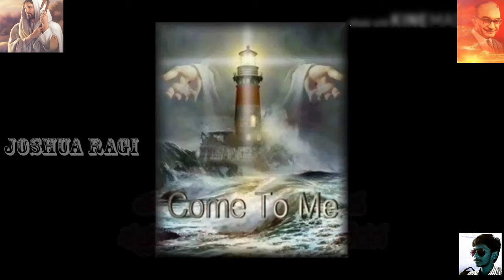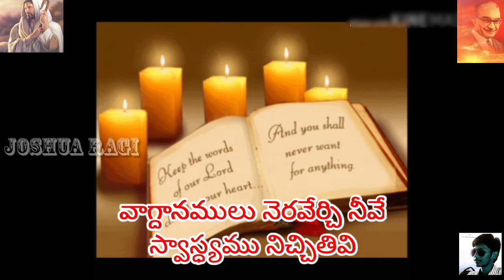Prabhuva neeve mammakamaina || ప్రభువా నీవే నమ్మకమైన || Hebron songs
Hebron songs//hebron songs//hebron songs//Zion of songs//Zion of songs//
Siyonu geethamulu//Siyonu geethamulu//
Siyonu geethamulu//Siyonu geethamulu//